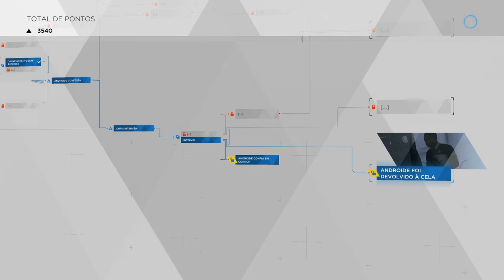Detroit become human: #6 O interrogatório.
Twitter: Gabriel.T800 // instagram: gabriel_t800